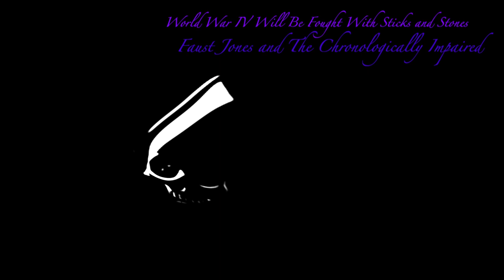World War IV Will Be Fought With Sticks and Stones - Millie Sievert and The Radioactive Five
Featuring Faust Jones